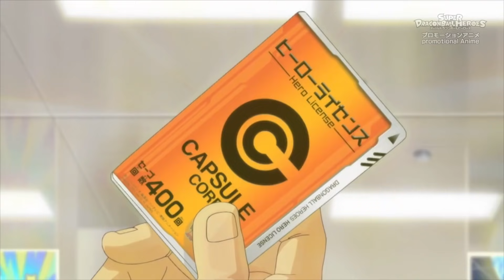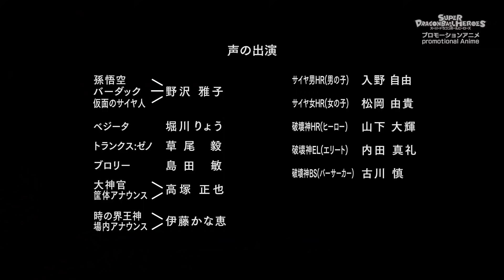《龙珠英雄》第29集特别篇中文字幕1080P，突入战场，龙珠英雄们，悟吉塔、贝吉特同台竞技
这一集属于特别篇内容，虽说已经改编成了动画，但是本质上还是两位玩家在玩游戏。对于那些资深游戏党来说，这样的剧情很令人感动，10年了，玩家角色比特和诺特终于说话了，游戏中的经典场面一一再现；对于纯动画党来说，这样的剧情可能会看得一头雾水。不过这毕竟是特别篇，下一集会回归主线的。